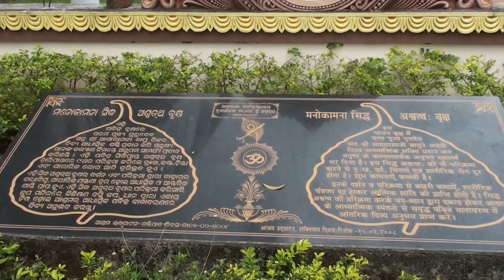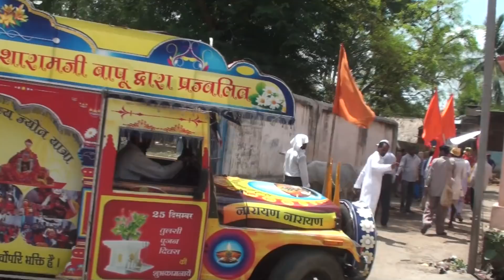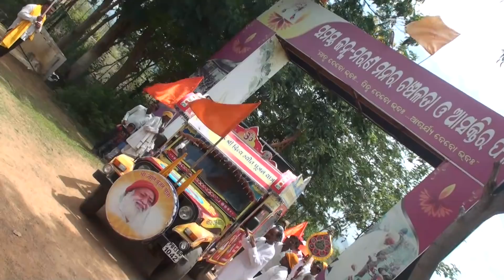जोधपुर जेल से AsharamJi Bapu ने ऐसा क्या कर दिया जिससे ओड़िशा के इस गांव के लोग उनके समर्थन में आ गये